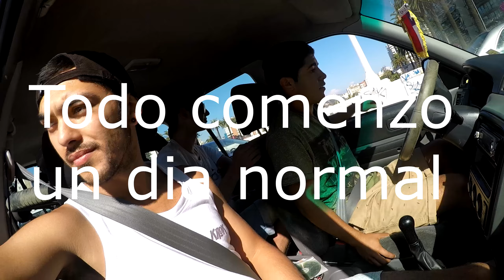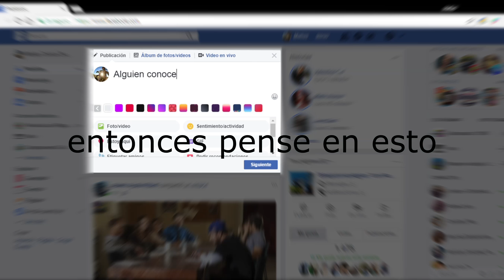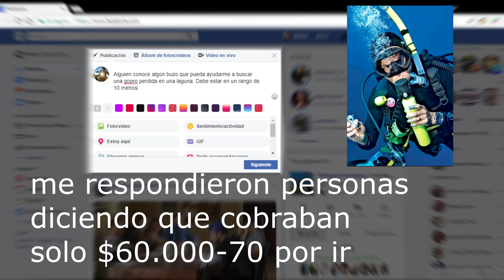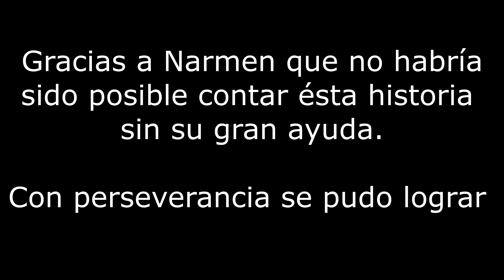Perdí mi gopro hero 5 black!!!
Esta fue una travesía, un sufrimiento de 2 días en la cual conocí una gran persona que me ayudo con la tarea de buscar la cámara.
Disfrutenlo